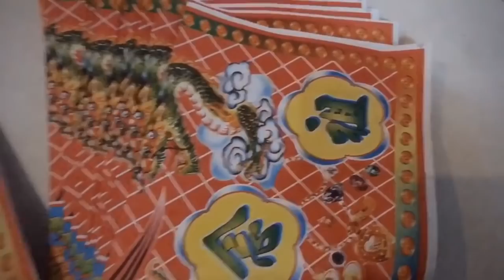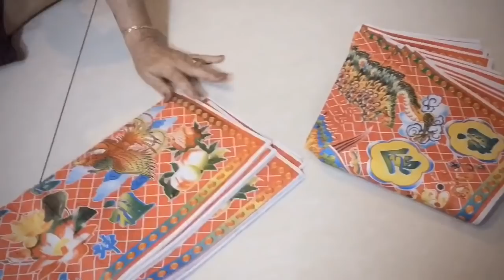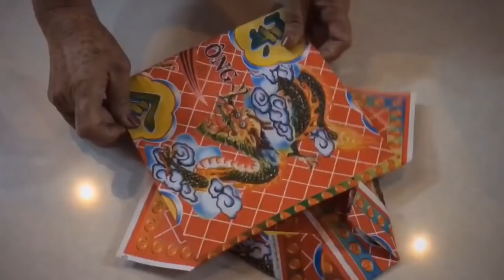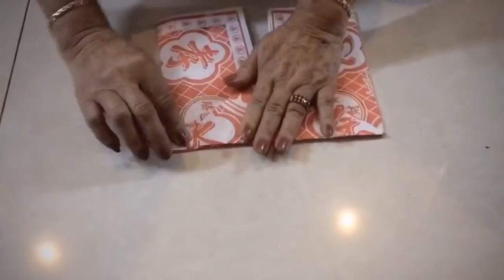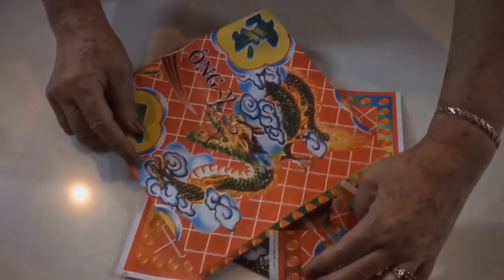របៀបបត់ខោអាវសែនកុងម៉ាថ្ងៃចូលឆ្នាំចិននិងឆេងម៉េង 折疊紙巾 中國新年 Chinese New Year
របៀបបត់ខោអាវសែនជូនកុងម៉ាថ្ងៃចូលឆ្នាំចិន 折疊紙巾 中國新年 Chinese New Year

ការបត់សម្លៀកបំពាក់ជូនកុងម៉ាស្រាប់ៗ ងាយស្រួលក្នុងការបត់និងណែនាំងាយយល់

វីឌូអូហុងស៊ុយ